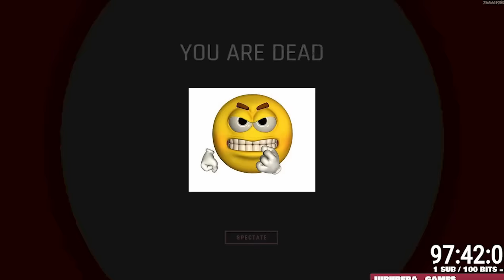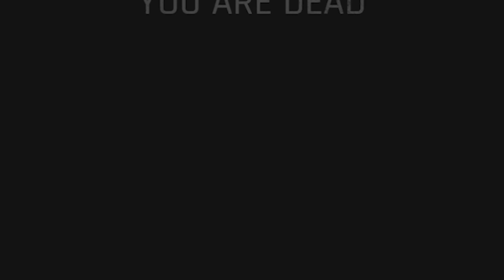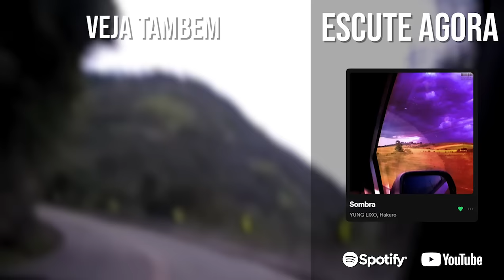a última operação de gemaplys e biffe